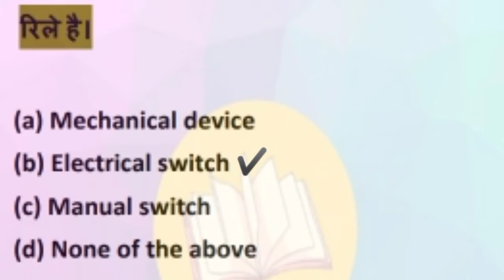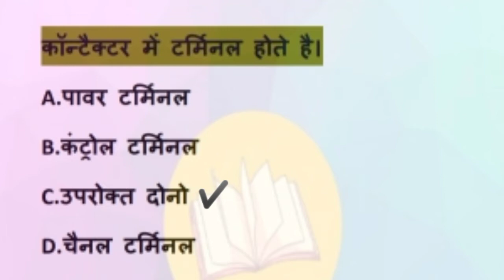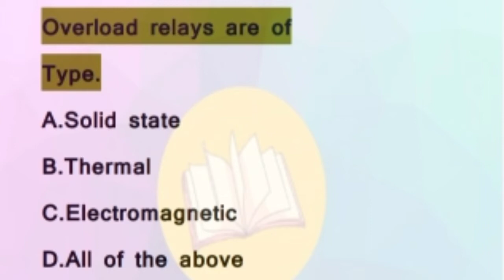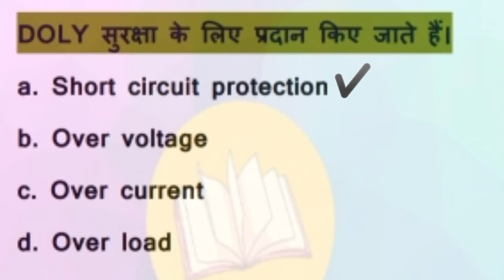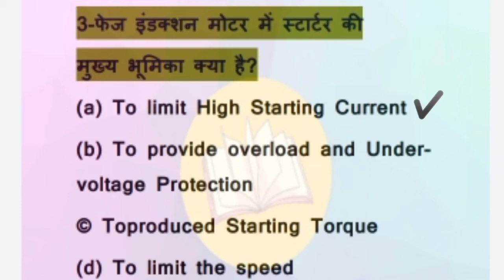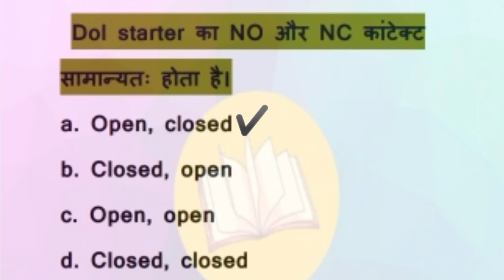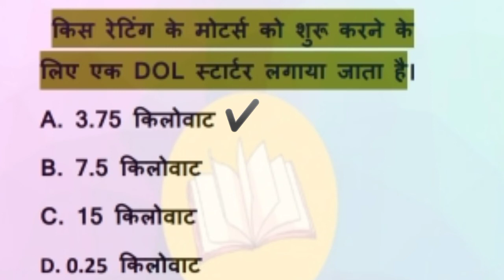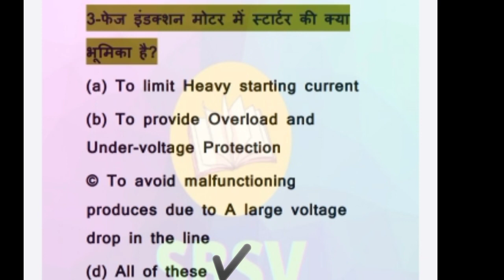EDDE-02|mcq|part 1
EDDE 02 most important objective question in Hindi.